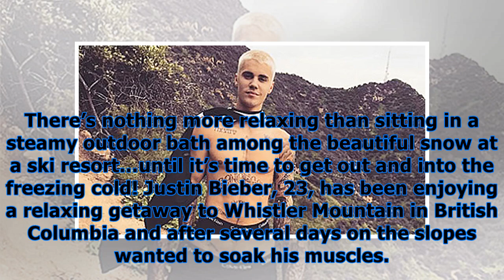Justin bieber is steaming hot, running shirtless outside on ski vacation in whistler bc — video